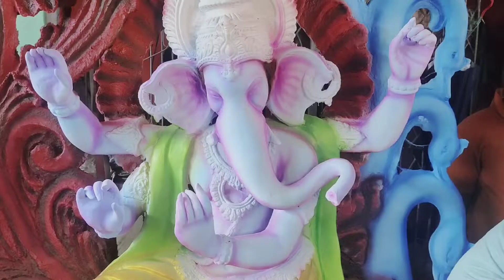Ganpati Bappa Aagman 2022 !! Odisha, Ganjam || Vlog Royal Odisha Boy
" Om Vakratunda Mahakaya ,
  Suryakoti Samaprabha
  Nirvighnam Kuru Me Deva
  Sarva Kaaryeshu Sarvada "

Ganesh Bappa Aagman huwe hamare village me bohot hi pyara and khub sundar Aagam !

Royal Odisha Boy
From - Ganjam Odisha ( India) # Royal Odisha Boy